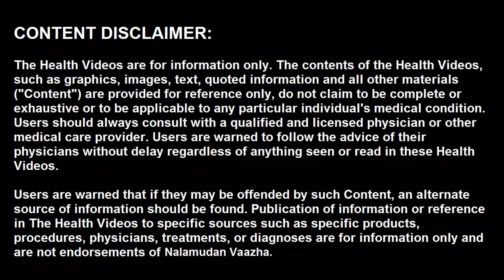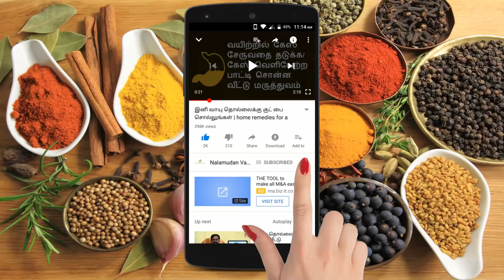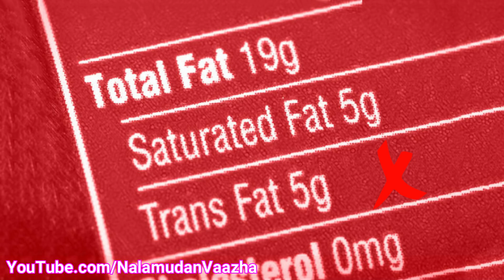உடல் எடை குறைக்கும் பழங்கள் | weight loss fruits and home remedies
வணக்கம், இன்று பலருக்கும் இருக்கும் மிக பெரிய சவால் உடல் எடையை குறைப்பதுதான். எப்பாடிப்பட்டாவது உடல் எடையை குறைக்க வேண்டும் என்று நினைத்தாலும் உடல் எடை ஏறுகிறதே தவிற குறையவில்லை என புலம்புபவர்களில் ஒருவரா நீங்கள்? மலிவான விலையில் கிடைக்கும் சில பழங்கள் மற்றும் ஒரு பாட்டி மருத்துவம் கொடுத்து இருக்கோம் வீடியோவை கடைசி வரை பாருங்கள்.